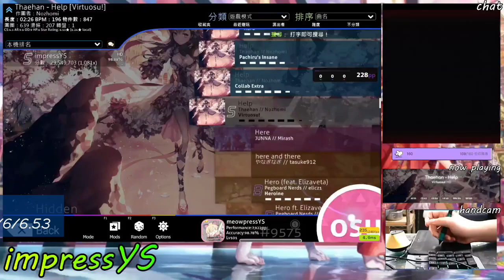[ Live ]ANOTHER ONE | help 404PP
GOOD.
I'm still moving.
SONG:
Thaehan - Help [Virtuosu!] +HD
| length 2:23 | BPM 196 | CS 4.5 | AR 9.6 | OD 9 | HP 6 | SR 6.53 |
840 / 6 / 1 / 0  ACC 99.43% 404PP